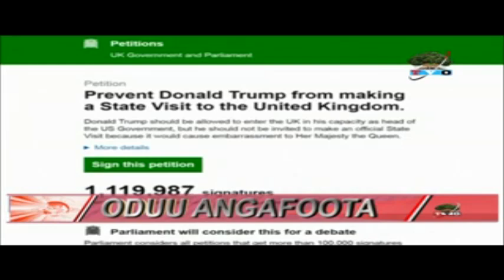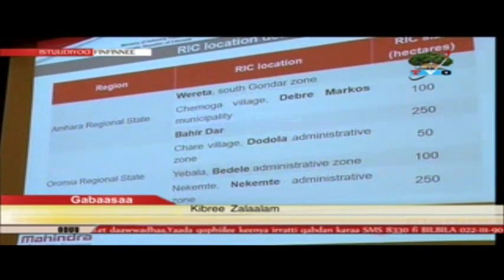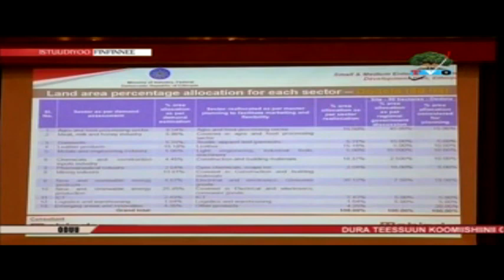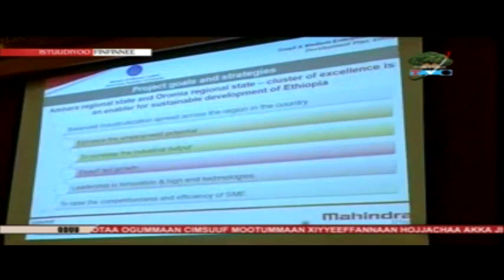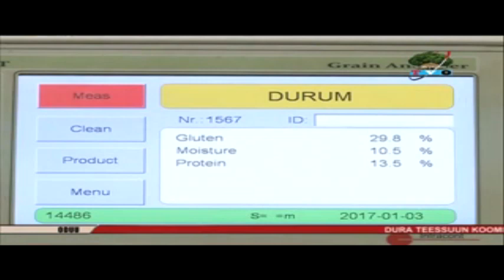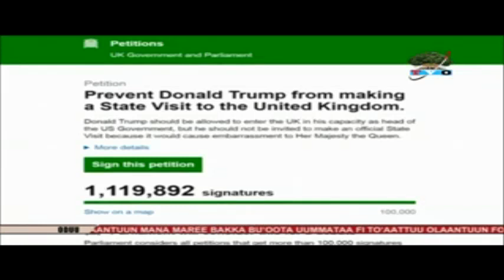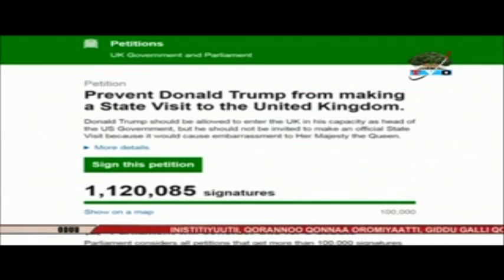Oduu 22 05 2009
Oduu Galgala Sa'aa 1:00 tu tamsa'e.